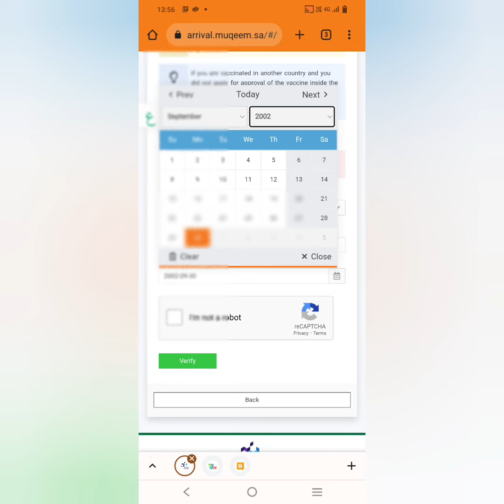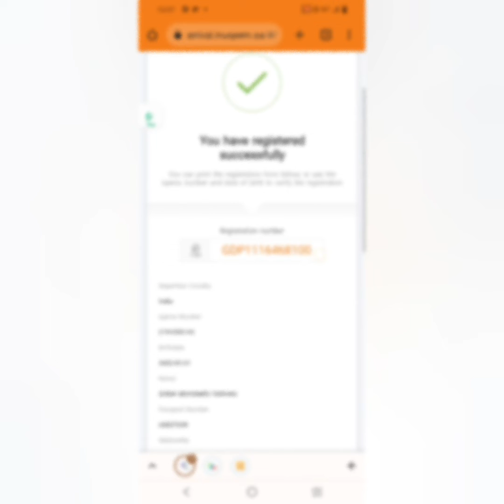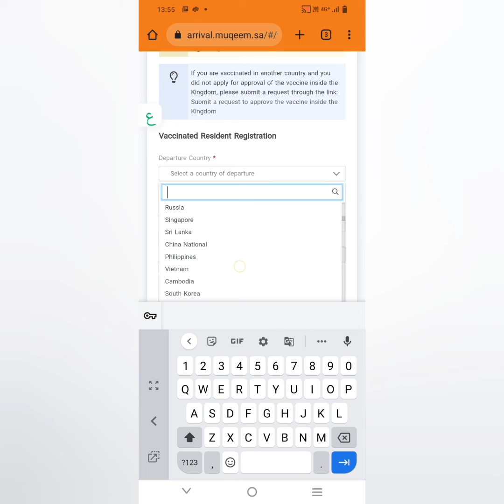How to do arrival registeration for Saudi in Tamil| Riyadh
In this video you learn how to do arrival registration for saudi in Tamil